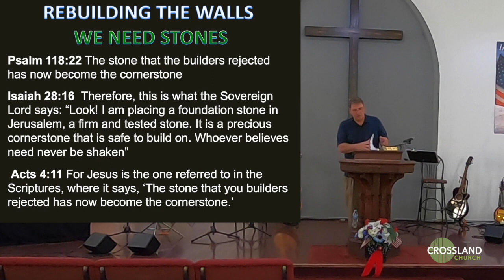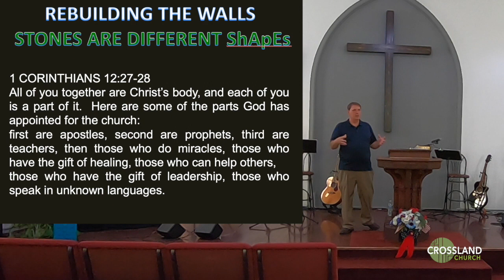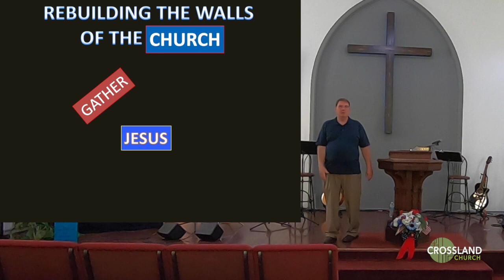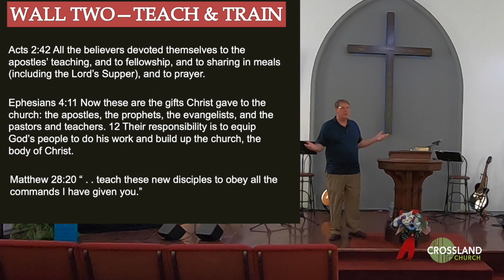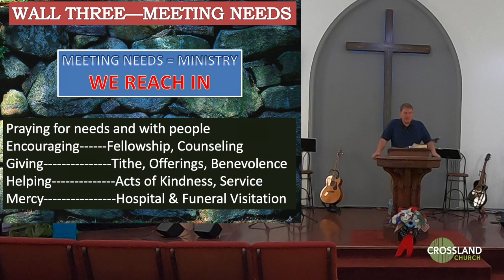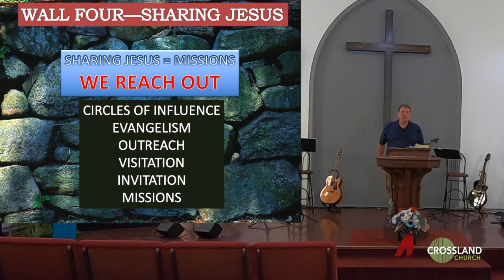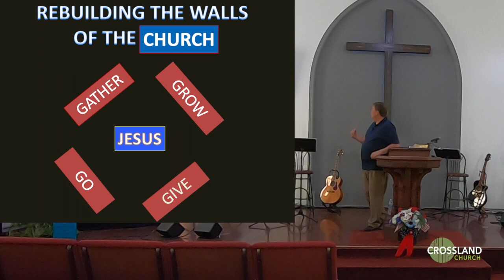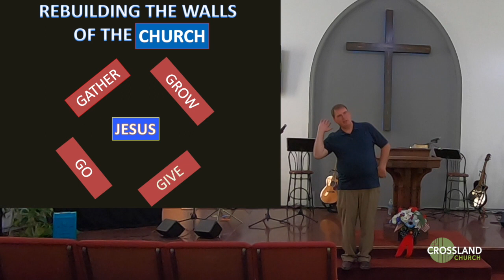Crossland - Renewing the Church by Pastor Kenny Stevens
This presentation is a culmination of several Sundays of preaching on the subject of the origin of the early Christian Church ,according to the Word of God :
What does it mean to be a Church?
How do we express it?
How do we build it and upkeep it?
What does the Bible says about what the purpose of the Church is?
Who should be at the center of the Church?

We want to thank Pastor Kenny Stevens for his hard work and dedication to Crossland and the community of Stilesville, Indiana.

Join us in person every Sunday at 10:30am (Bible Class starts at 9am) at 6009 South St, Stilesville, IN.

Loving God
Loving Others
Serving the World

GATHER - GROW - GIVE - GO

Recorded on July 23rd, 2023